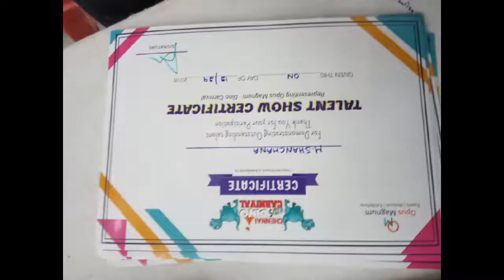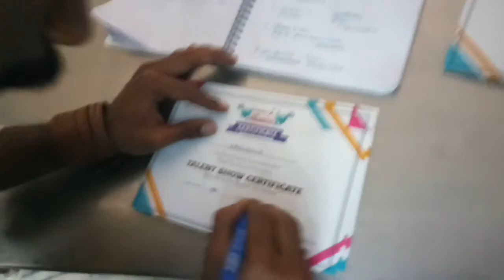Chennai Kids Dino Carnival at Pammal hosted by Chennai Event Emcees and Entertainers